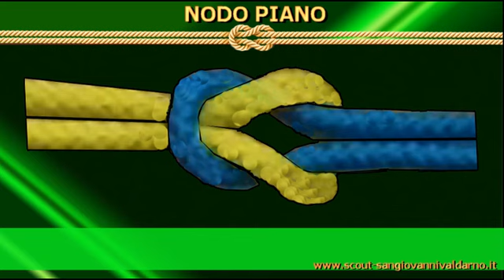Nodo Piano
I NODI DI GIUNZIONE
Servono per unire due cavi alle estremità. In generale, offrono sufficiente sicurezza quando i cavi hanno lo stesso diametro e le stesse caratteristiche costruttive; per unire corde di diametro diverso è preferibile il nodo bandiera.

Il NODO PIANO o o di terzaruolo consiste in due nodi semplici, avendo cura che ciascun cavo esca dalla stessa parte
da cui è entrato.